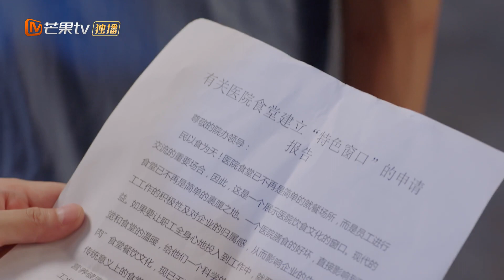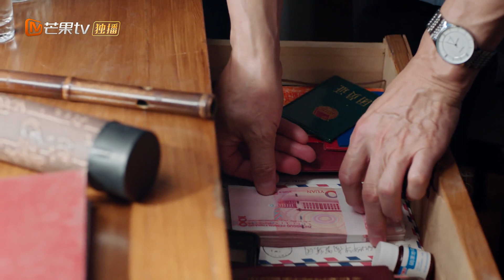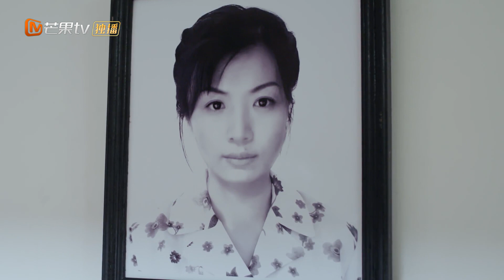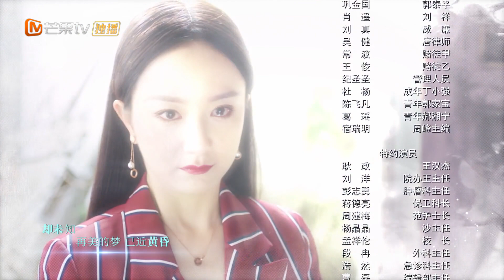【ENG SUB】《明天会更好 Tomorrow Will be Better》第13集 芦花撮合刘小怜和吴南【芒果TV季风频道】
阴谋与欲望交织！昔日闺蜜因妒生恨成塑料姐妹花！

剧情简介：
刘小怜与丁格尔是情同手足的好姐妹，格尔因意外错过大学面试，与小怜一起上了护校。毕业后两人被分到同一所医院，科主任郝湘宁的儿子吴南，被开朗的小怜所吸引。曾被小怜拒绝的夏天退伍归来，格尔对夏天展开攻势，夏天只想与小怜重修旧好。在小怜和吴南领结婚证当天，吴南前女友阿蒙因伤被丢进急诊室，吴南冲上前帮助阿蒙，让小怜感慨心酸，伤心离去。夏天与小怜婚后事业大发展，却为怀不上孩子发愁。在妇产科工作的格尔的帮助下，小怜生下夏家宝。格尔得知夏天即将得到遗产，编造出了家宝身世的谎言，逼迫小怜与夏天离婚。夏天与小怜离婚后因救人受伤昏迷不醒。丁格尔事发，受到了法律制裁，夏天小怜一家人得以团聚。看守所内，格尔向小怜深深致歉，讲出了自己深陷泥潭的原因。格尔感谢小怜的宽容，二人冰释前嫌。

导演: 顾晶
主演: 柴碧云、何明翰、李倩、邵峰
类型: 都市、女性、励志
制片国家/地区: 中国大陆
语言: 汉语普通话
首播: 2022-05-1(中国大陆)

Chapter章节
00:00 加入会员抢先看！
01:35 The opening
44:25 Ending song